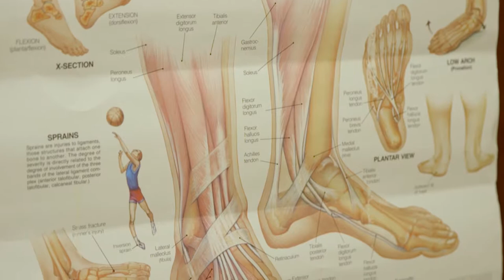Dr. Elizabeth Confalone